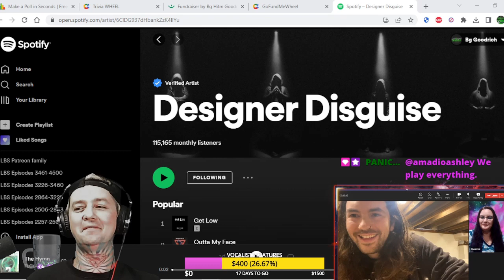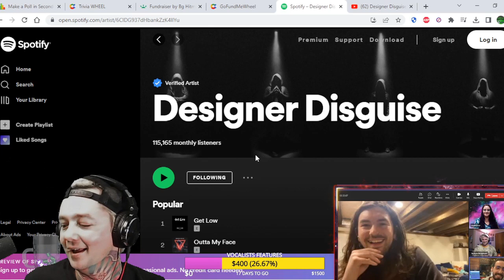Designer Disguise Interview ! We Chat Elswaer / Abandon Ship / Tour / More Music Coming Soon & More!